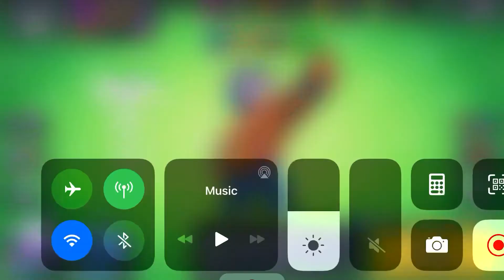Brawl star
El primo gadget